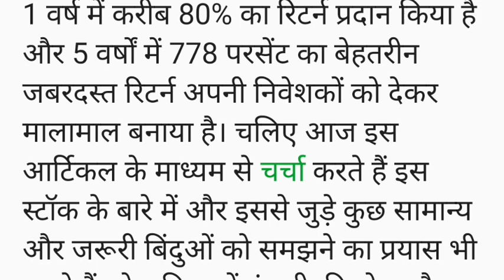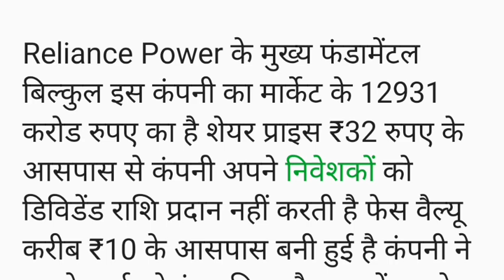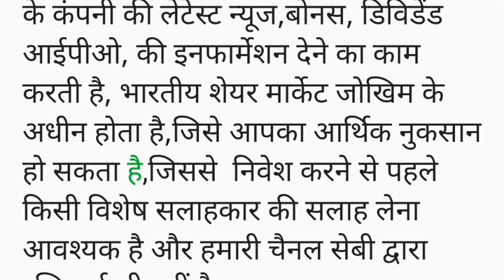Reliance Power में बड़ा संकेत Target 2025,2026,2030 का। Reliance Power Share Latest News।Equity News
share market
stock market
today share market news
live news
stock
business news
stocks
market news
stock market news today
technical analysis
market analysis
sensex
et now
shares
best shares to buy
stock tips
stocks news
best stock
investing
share market news live
investyadnya
market trends
stock exchange
market outlook
yadnya investment
ndtv profit live tv
ndtv profit
market
investment
trading
stock market for beginners
nifty
money
cnbc tv18
business news in english
sensex today
cnbc india
nifty live
sensex live
bse live
nse live
news
f&o
trade
best stock to investment
intraday stocks
swing stocks
nifty news
live share market
business live
market news live
nifty tomorrow
ipo
s&p 500
nifty crash
nifty fall
equities
nifty analysis
penny stocks
f&o trading
intraday trading
electronic stocks
defence stock
government news
bse
equity
sebi news
sebi
stock market hindi
stockmarketfunda
zee business live
nifty today
sensex news
latest news